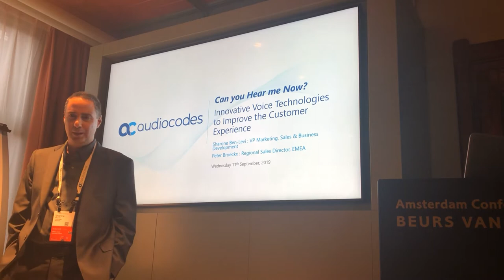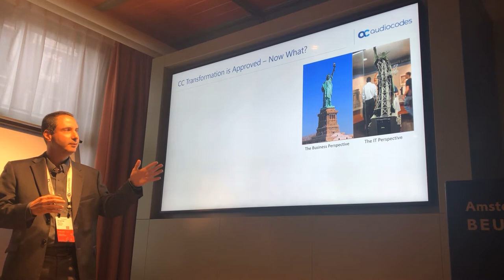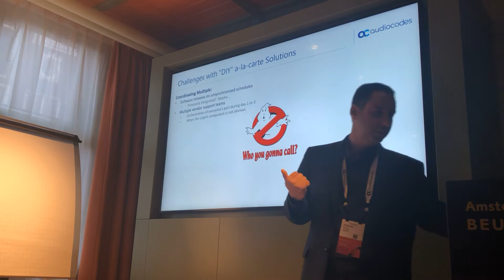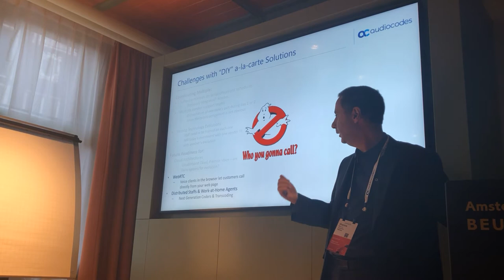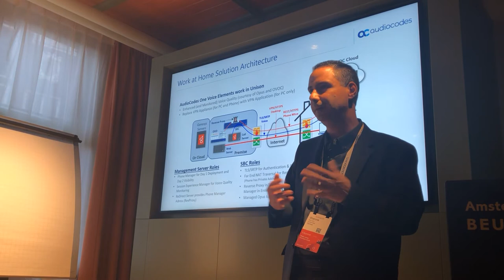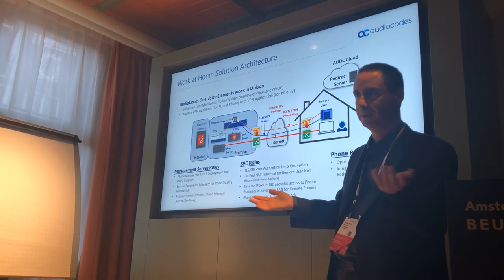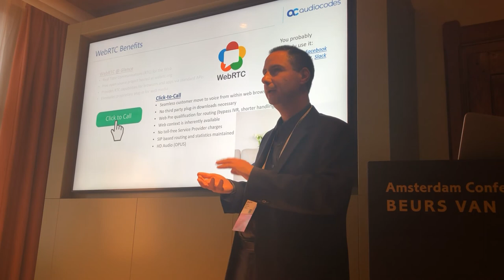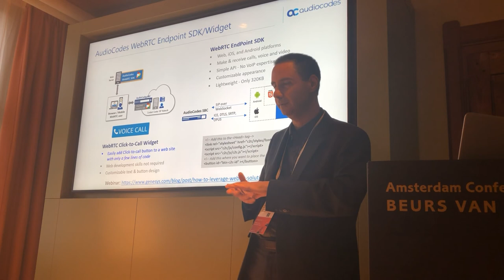GSummit19 - Sharone Ben-Levi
Sharone Ben-Levi in his session at the GSummit19 discussed how innovative VoiceTechnologies such as WebRTC and VoiceAI can improve the CustomerExperience.